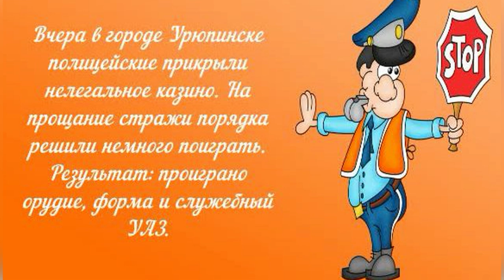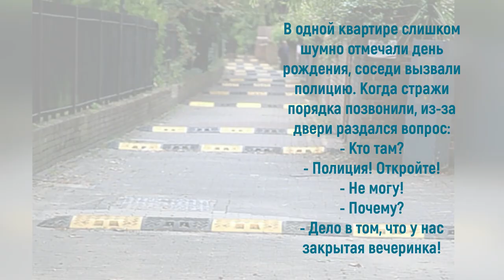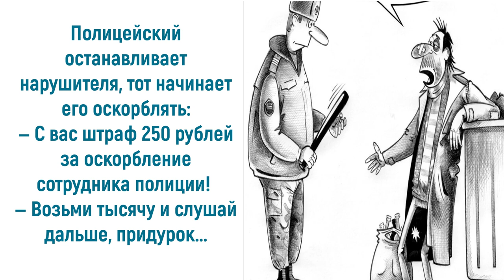Полицейский юмор: дарим смех и радость...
С момента переименования милиции в полицию прошло много лет. Но по привычке служителей порядка до сих пор называют милиционерами. Даже сами сотрудники органов внутренних дел частенько себя называют по старинке, не обижаясь на распространенное определение «менты». Они любят сочинять и рассказывать про себя анекдоты. Мы тоже дарим смех и радость любителям отборного юмора, вспоминая самые смешные анекдоты о людях в мундирах. Приглашаю также посетить блог Веры Зайцевой Спасибо.